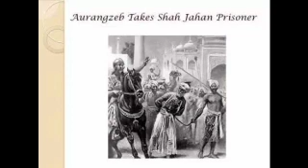பாரத வரலாறு ஒரு வெற்றிக் காவியம் 21